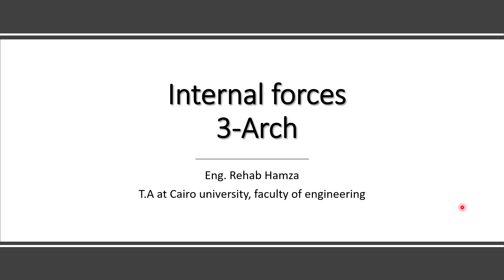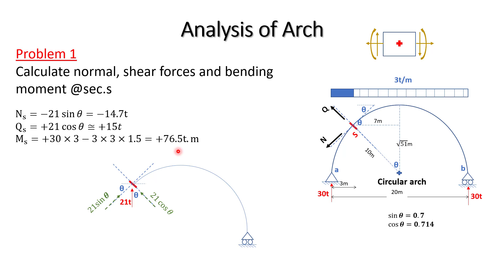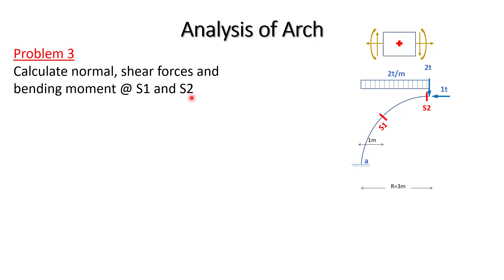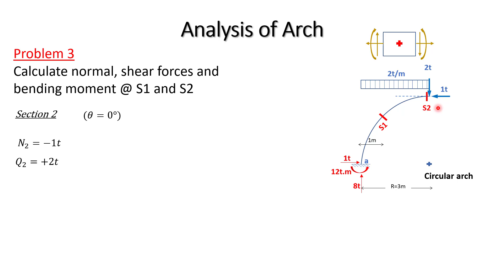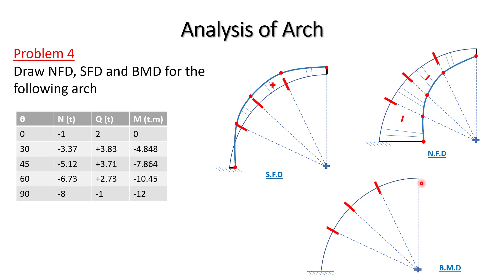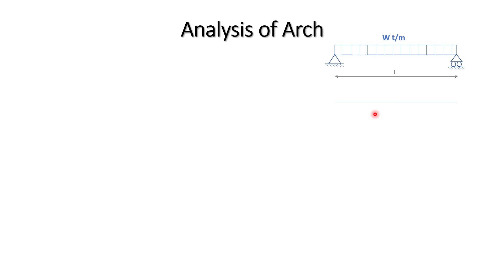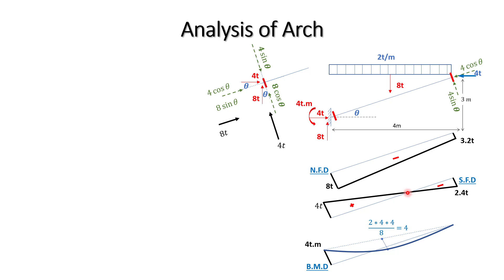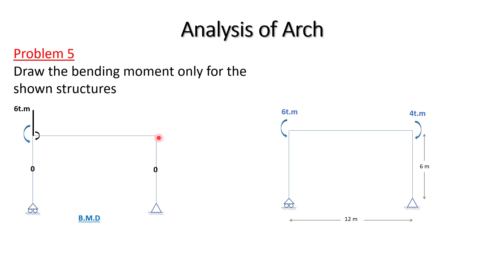Frame & arch internal forces 3 _ Rehab hamza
STRN 101
STR 1110
 Faculty of engineering
Cairo university